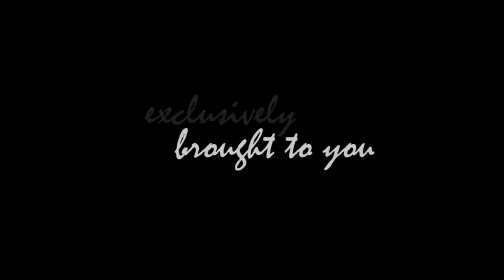ile aux cerf sandeep et nikhita beach amour